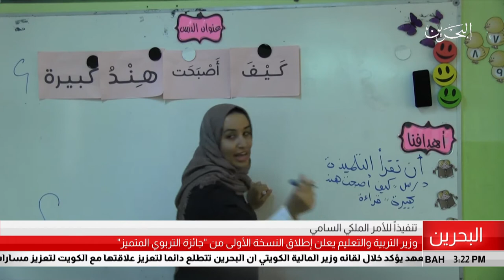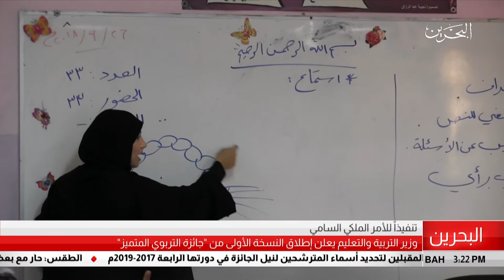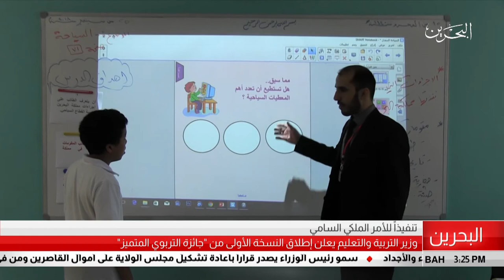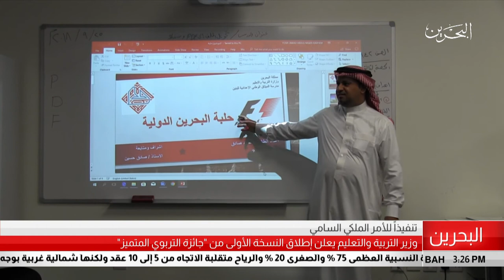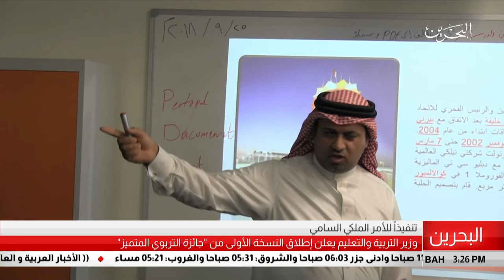البحرين مركز الأخبار : وزير التربية والتعليم يعلن إطلاق النسخة الأولى من جائزة التربوي المتميز